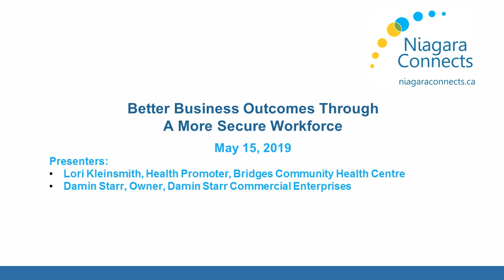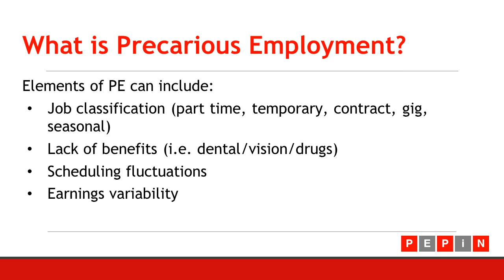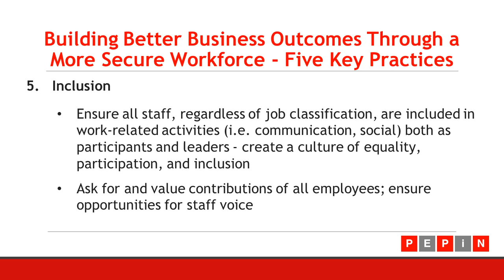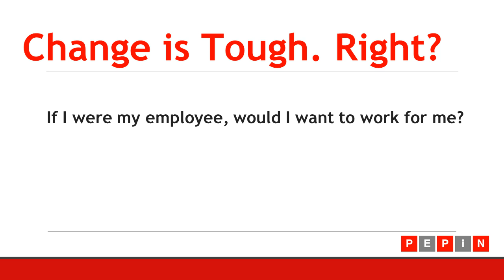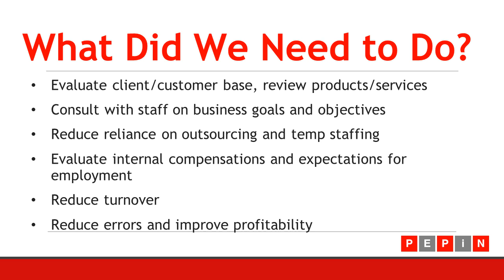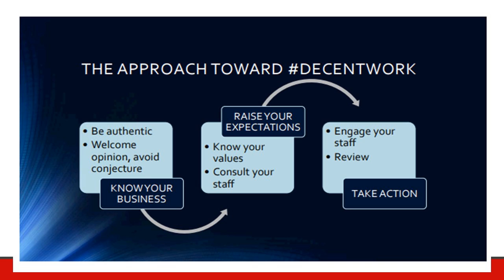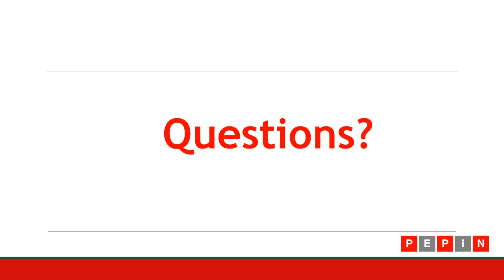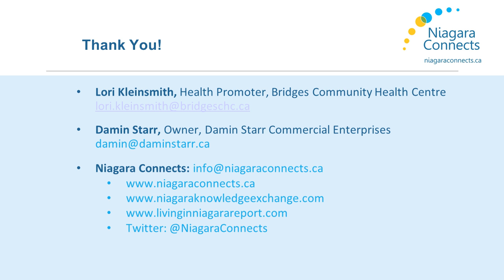Better Business Outcomes Through A More Secure Workforce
Niagara Connects webinar - Better Business Outcomes Through A More Secure Workforce:

The presenters for the webinar are:
Lori Kleinsmith, Health Promoter, Bridges Community Health Centre
Damin Starr, Owner, Damin Starr Commercial Enterprises